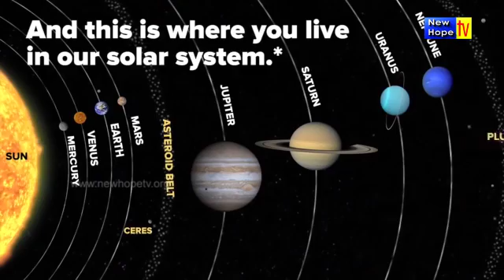Amazing Bible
preacher:Pas.Prasannakumar
Title:Jesus loves you!
Content:God loves you as you are!God alone can give you peace ,not the worldly pleasures!
Come back to Lord,He is waiting to embrace us with His love!